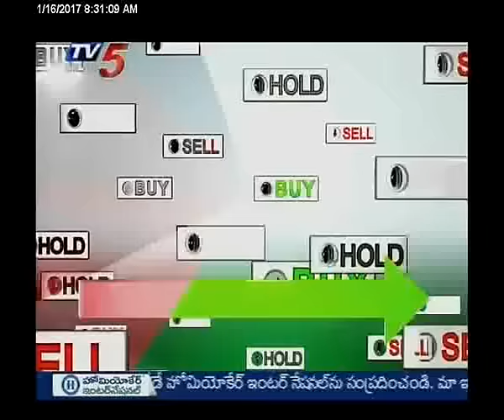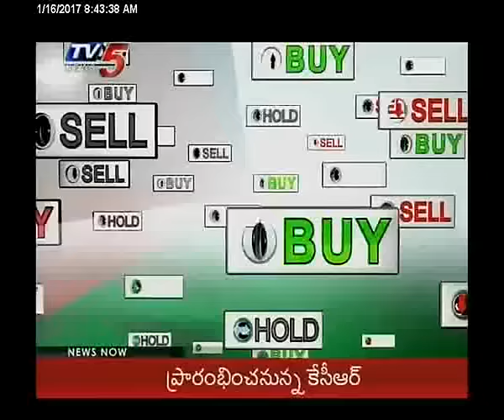16th January 2017 Tv5 News Business Breakfast